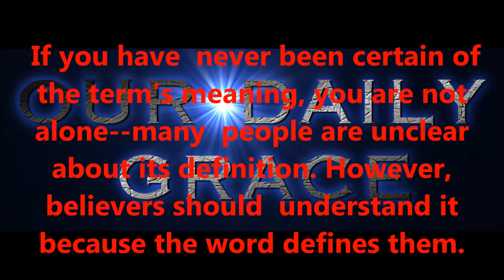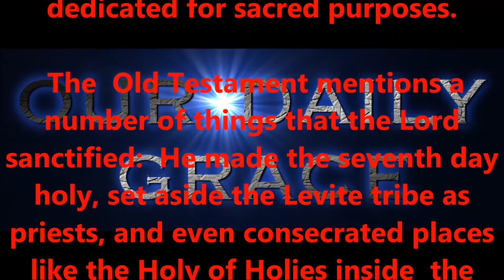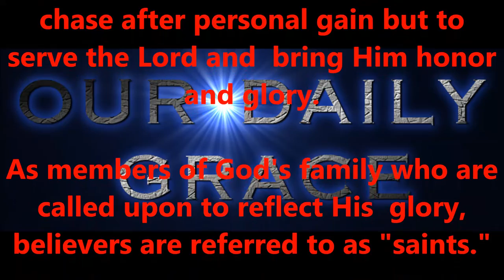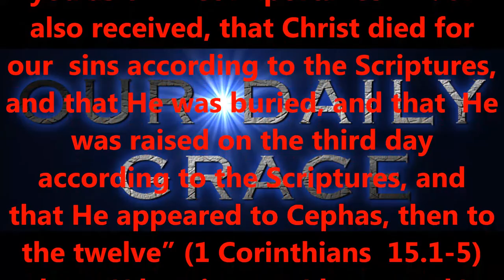AUG 30, 2016 OUR DAILY GRACE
FORHISGLORY MINISTRY
Produced by,
Lonnie Martin

Written by,
Shawn Brasseaux